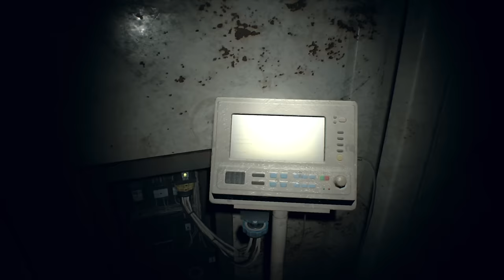Resident Evil 7 - Madhouse Mode Walkthrough Part 10 - Assault Rifle & Wrecked Ship (PS4 PRO)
Resident Evil 7 biohazard Gameplay Walkthrough Full Game PS4 PRO Xbox One PC PS VR 1080P 60FPS Let's Play Playthrough Guide Review. MADHOUSE HARD MODE DIFFICULTY
Showcasing all cutscenes, all bosses, all chapters, scary moments, final boss, all puzzle solutions, secrest and the ending!
The game is set in 2017, approximately 4 years after the events of Resident Evil 6 in the fictional city of Dulvey, Louisiana in the Southern United States. It features a new protagonist named Ethan Winters, a civilian who offers fewer combat skills than most previous Resident Evil protagonists. Ethan is searching for his missing wife, Mia, which leads him to a derelict plantation mansion, home of the Baker family.
Ethan attempts to unravel the secrets behind the Baker Family.